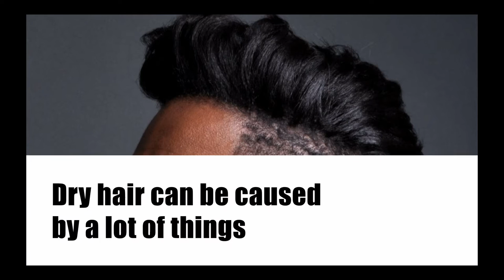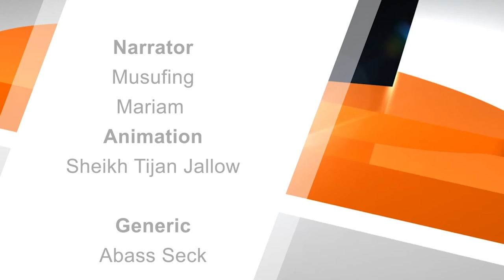FESS EP009 Mr Momodou B E Njie